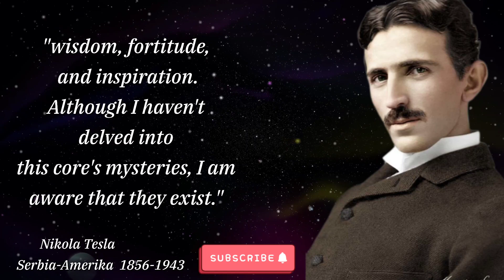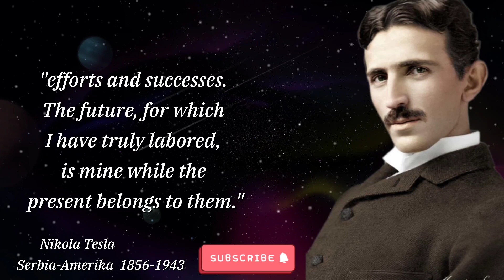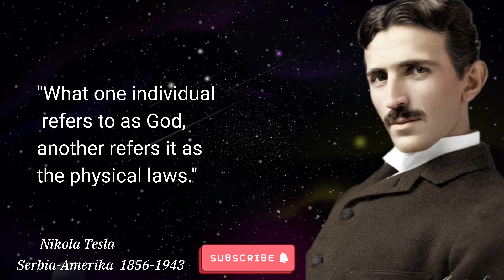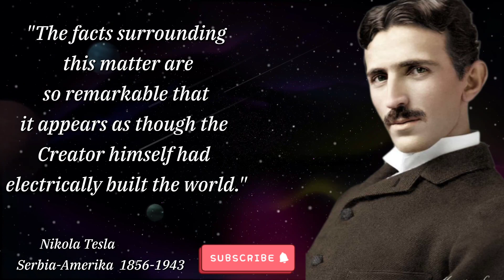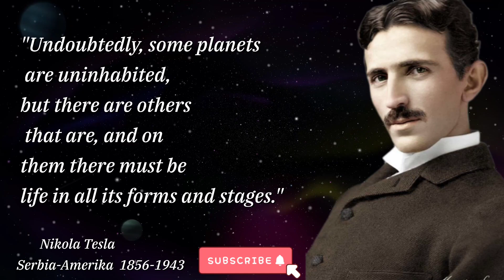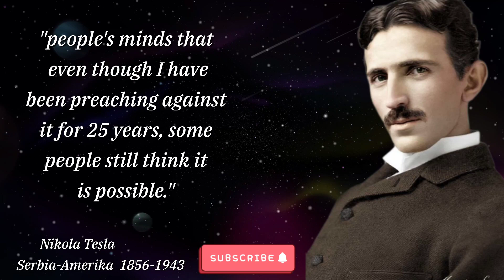The married life is not for inventors Quotes#quotes nikola tesla nikola tesla quotes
nikola tesla
July 10, 1856-January 7, 1943) was a Serbian-American inventor, physicist, mechanical engineer, and electrician.